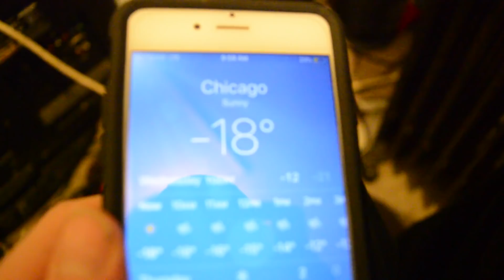BOILING WATER FREEZES MID-AIR! CHICAGO, JAN 30th, -18 DEGREES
In this daring confrontation between Chicago's Sub-Zero Temperature and myself, I challenge the elements to freeze a pot of boiling water in MID AIR BROS. MID FUCKING AIR. Like diamonds in your eyes, the ice will fall.